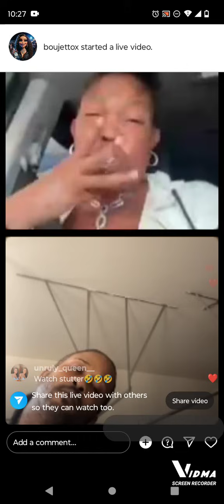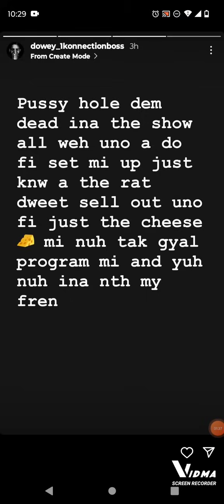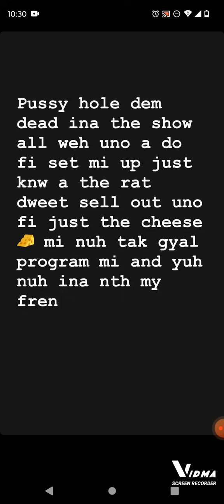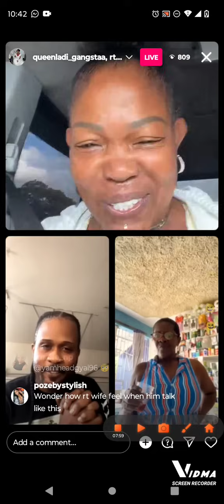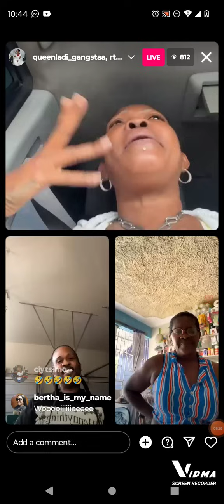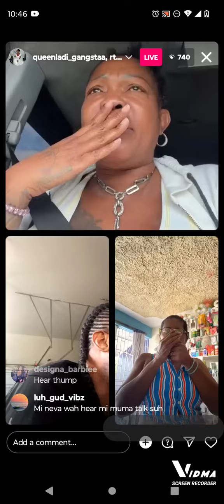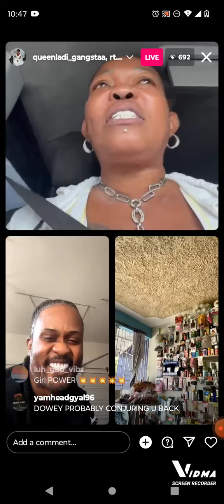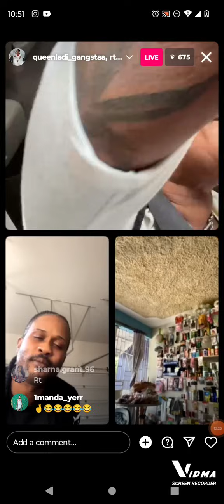DEWEY RUN OUT & QUEENIE RUN OUT AFTER 😢